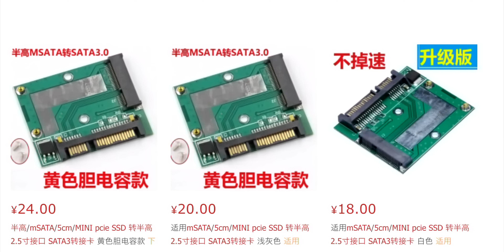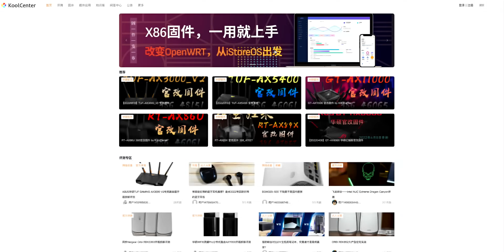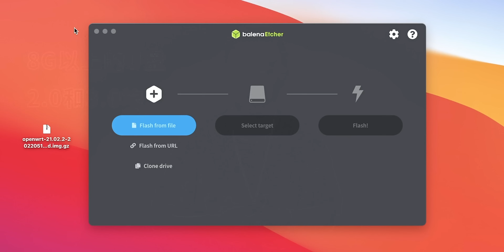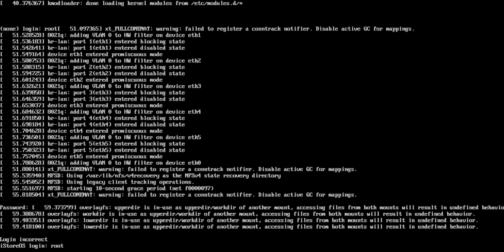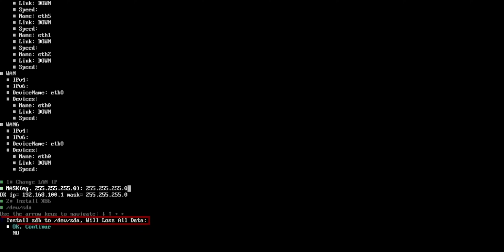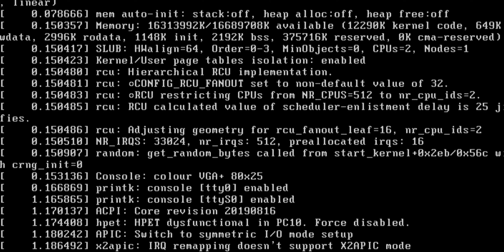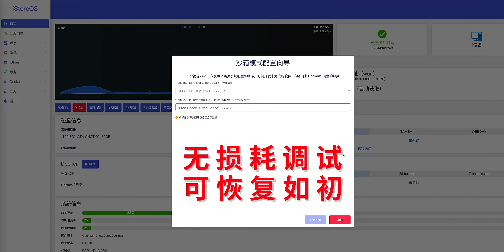五分钟安装软路由/极速安装OpenWrt新方法/入门新人必备神技能（软路由 openwrt LEDE koolcenter iStoreOS_X86）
「小宝固件_iStoreOS」
网站地址：
我用的机场
海豚湾